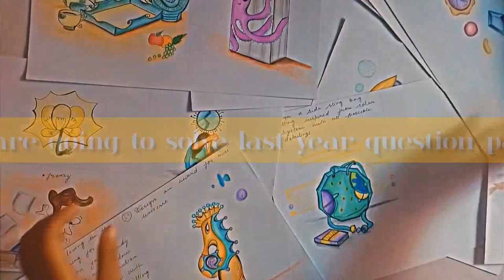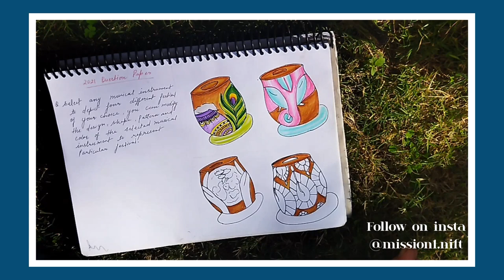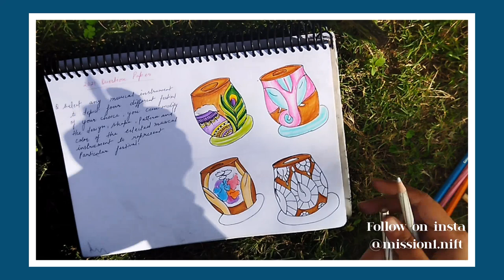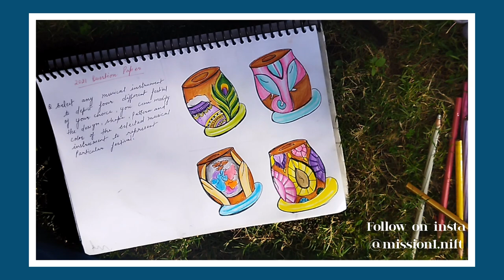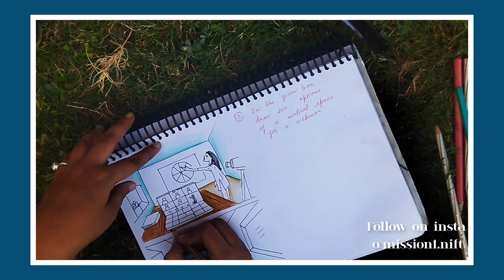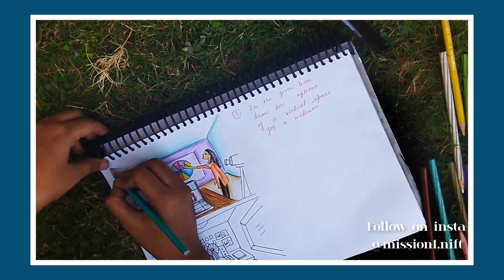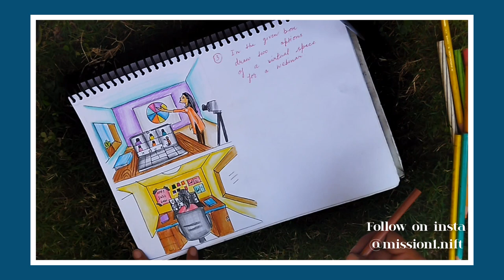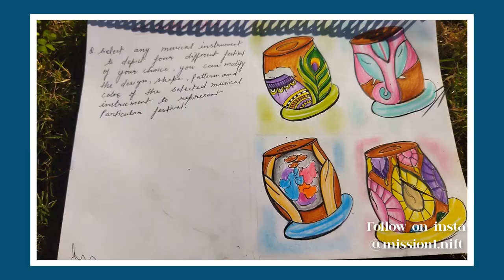LET'S SOLVE NIFT PREVIOUS YEARS (2021) QUESTION PAPER FOR NIFT ENTRANCE EXAM PREPARATION